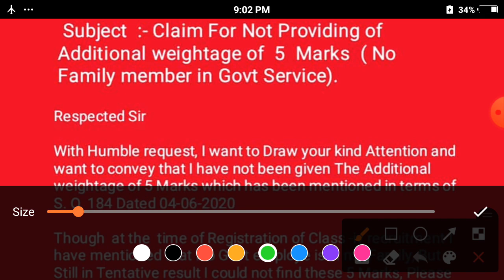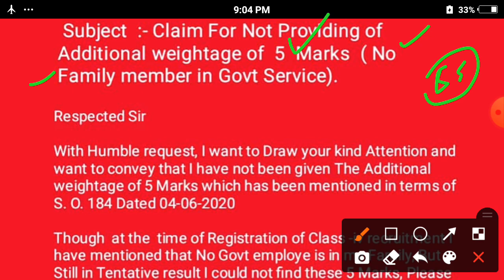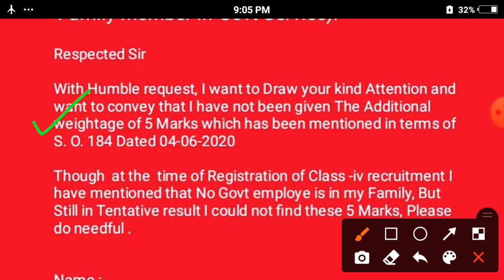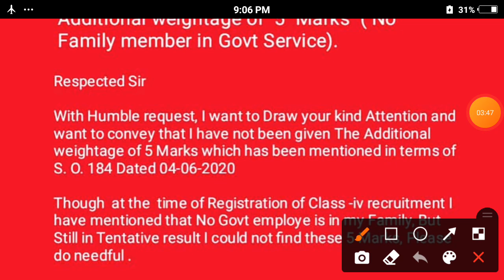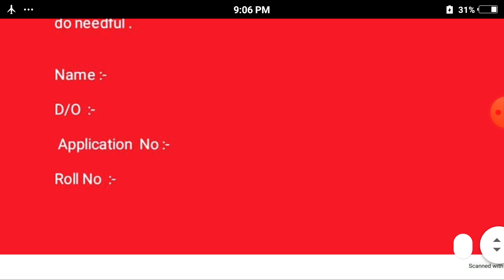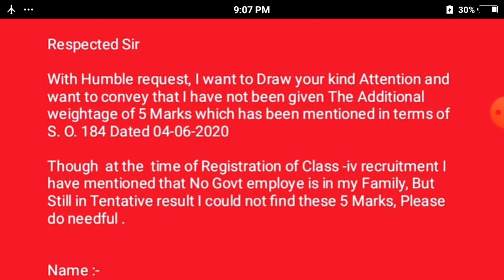Email Mai kya kya likhna hai JKSSB Class-IV Results.